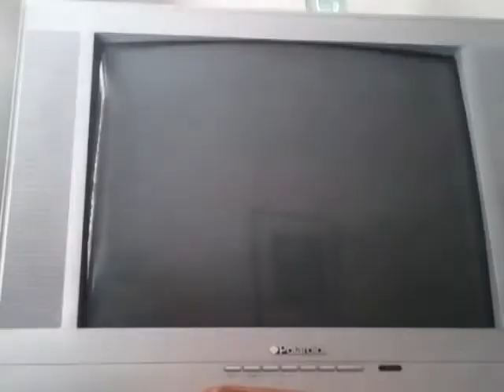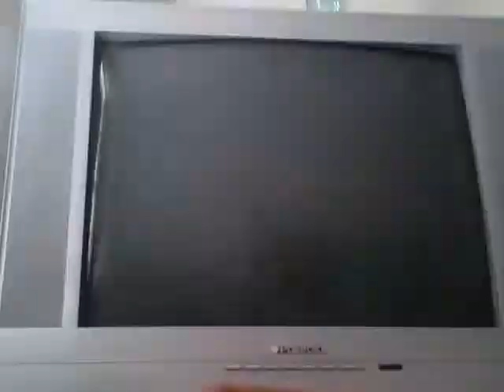NTD's LP Diddy Kong Racing #3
We get the first piece of the Wizpig amulet.